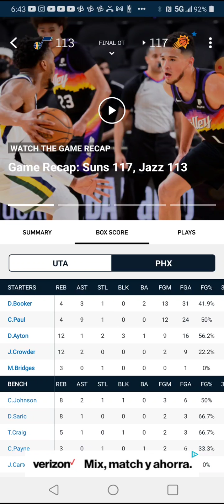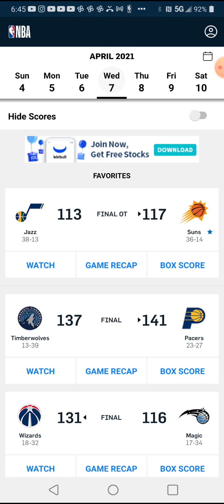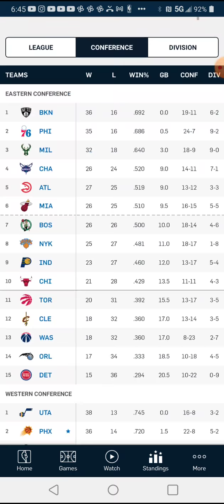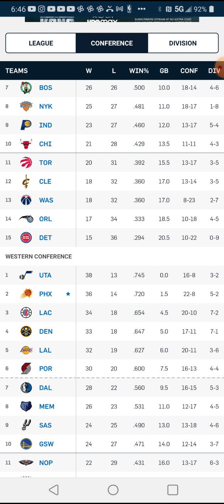THE PHOENIX SUNS WIN A STATEMENT GAME VS UTAH 113-117